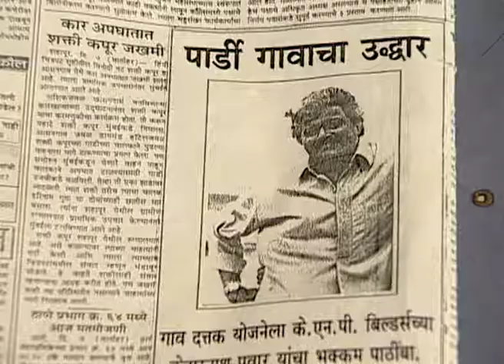Sanjnbhool | Marathi TV Serial | Full Episode 97 | Zee Marathi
Show Name : Sanjbhool
Producer/Star Cast : Guru Thakur,Harshada Khanvilkar
Episode No : 97

The central theme is of revenge and dire consequences resulting from the wrong committed by a person in the evening of his life; story revolves around a crorepati builder, named Kedarnath.